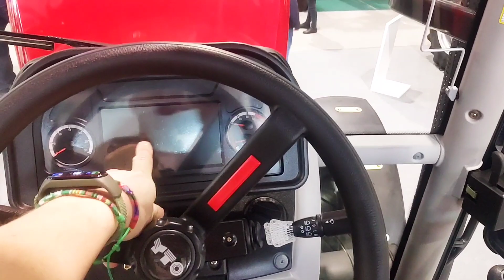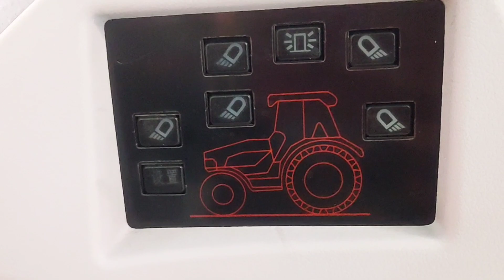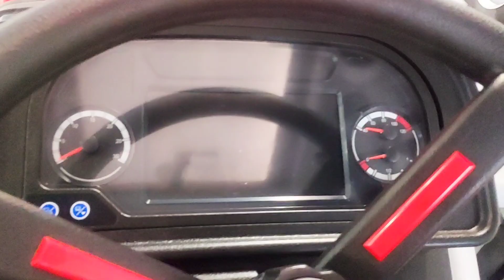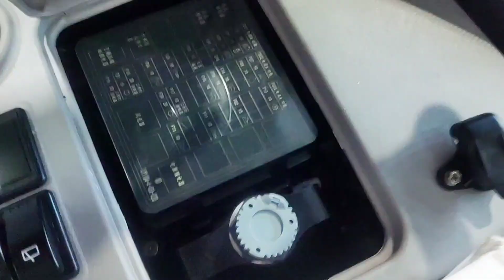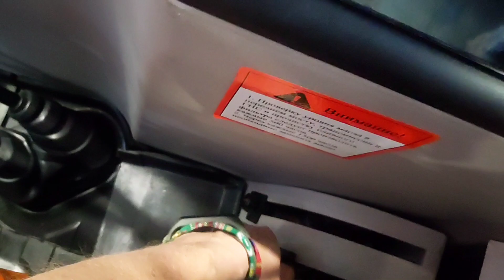МТЗ или YTO 1104 ? Кто кого? Посмотрим на ЮТо пристально: полный обзор комплектации 2024 года.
По многочисленным просьбам, ещё раз делаю обзор на новый 1104.

Альтернативой имеющемуся (и самому популярному) YTO 1304, а также самому распространенному конкуренту МТЗ 1221 является новый трактор YTO-NLY 1104.

Его основные плюсы и отличия:
- экономичнее
- значительно!! тише
- новая комфортная кабина, с дополнительным местом пассажира, розетками доп.оборудования, итд)
- улучшенная система забора воздуха (мультициклон с эжекцией)
- топливная система bocsh коммон рейл
- яркие лед-фонари, новая удобная система управления освещением
- навеска двойного действия (очень важно для опрыскивания, при агрегатировании на траверсу навески , а не на крюк или колеблющее прицепное )

Массы трактора 5т с большим запасом хватит, чтобы работать с любым 4-кубовым опрыскивателем.
Трактор оснащен воздушными тормозами на прицеп
Кондиционер и герметичная кабина. Угольные салонные фильтры смонтированы по бокам в козырьках крыши.

Если остались вопросы, пишите на вотсап: 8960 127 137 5 Роман Безбородов